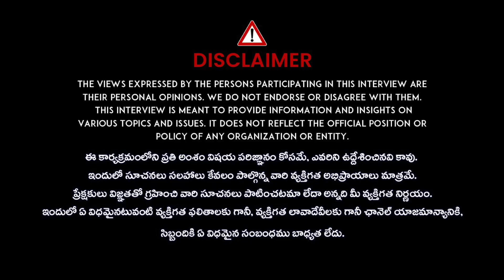Stored Food In Fridge : ఫ్రిజ్‌లో నిల్వ ఉంచిన ఆహారం తింటున్నారా ? ప్రాణానికే ప్రమాదం..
Fridge Stored Food Health Diases |